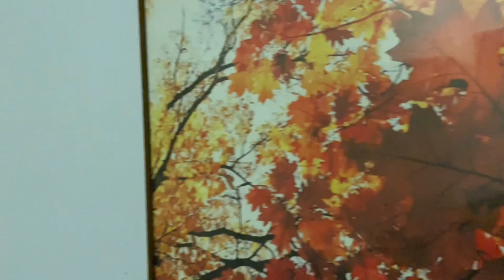VLOG: Decorando a casa, primeira faxina, a capa da piscina chegou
Oi meus rostinhos pesados
Aqui está o link do meu Instagram